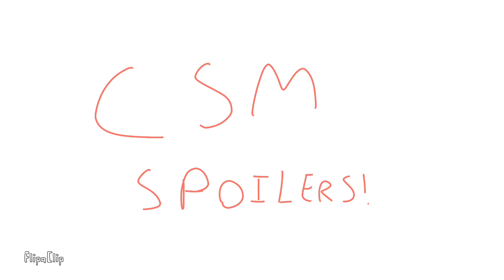Kobeni's silly dance ||Chainsaw man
Hehe kobeni is so silly I love her SM ♡  ∩_∩